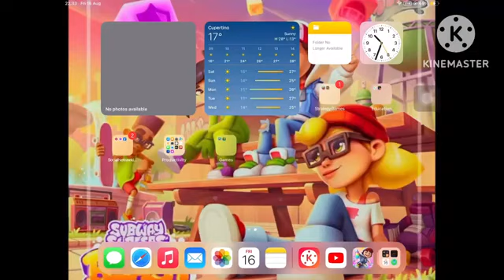subway surfers tag gameplay mùa 7 số 18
and the video will premiere on 22 hours 40 min at 26/1 plus today is Indian Republic Day special